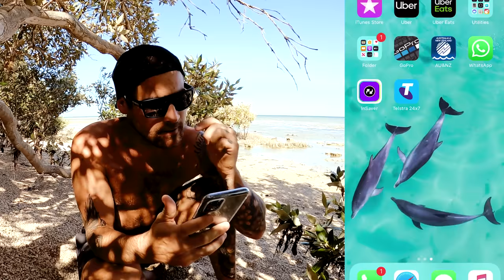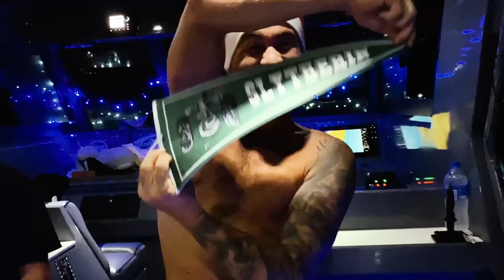WHY SHARKS ALWAYS FOLLOW FISHING BOATS Mud Crab, Mating & Baby Turtles (GoPro MAX Review) - Ep 161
Month review! Brodie Moss takes you through the last 2 crazy months. From the deep blue being surrounded by hungry crazy sharks to camping in the mangroves looking for giant mud crabs with his brother Jacko. He describes why Whaler Sharks always follow fishing boats, hunt in schools and take your fish. Brodie does a review on the new GoPro MAX camera also a basic how to use and edit plus a lot more.

HUMANITARIAN HELP
NSW RURAL FIRE SERVICE